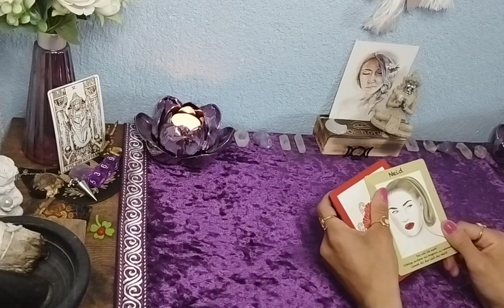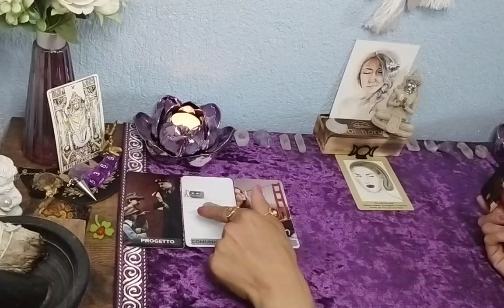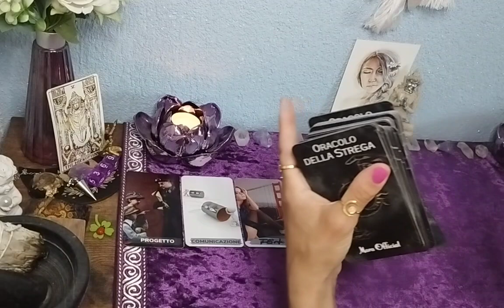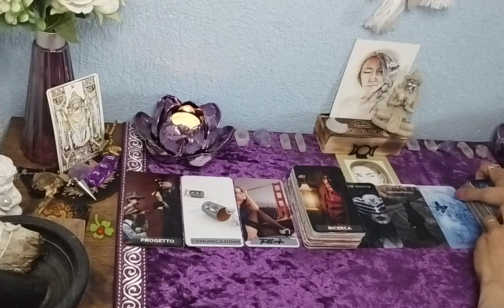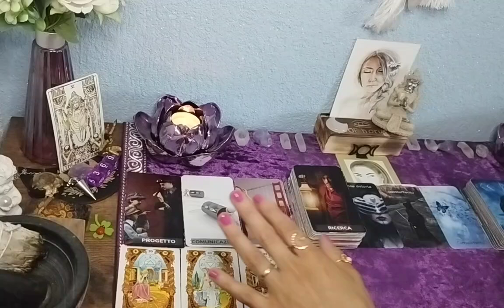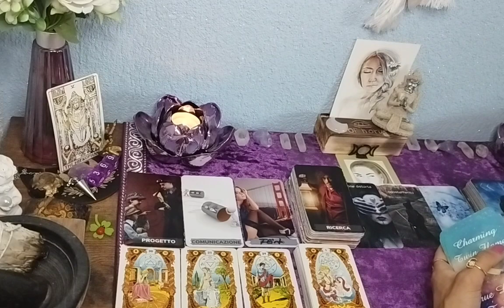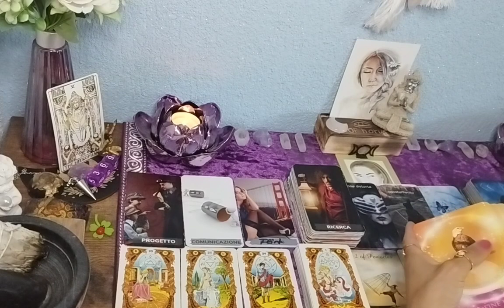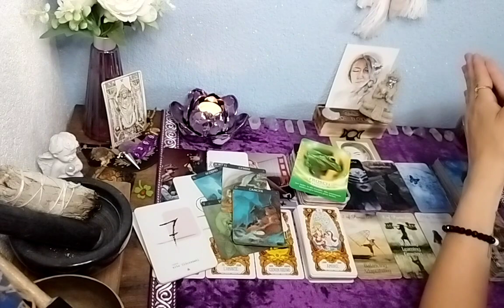🌷Jungfrau// Tarotlegung vom 15 - 30 Juni 2023/ der Heiler in dir erwacht🌸